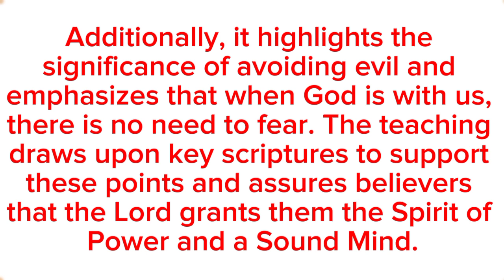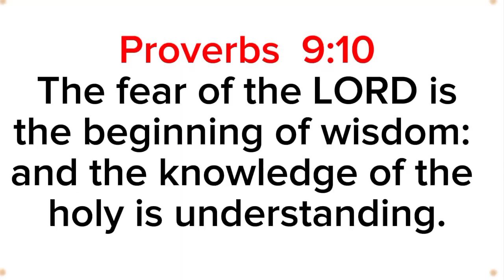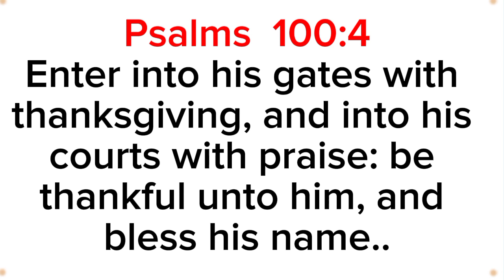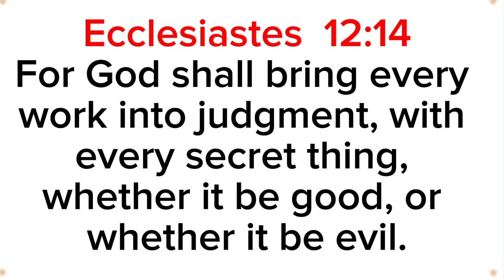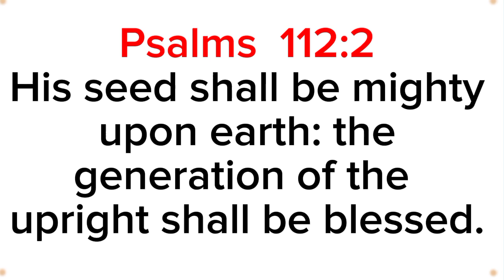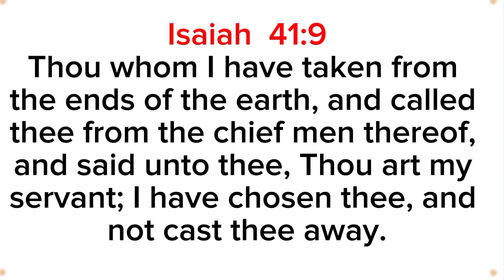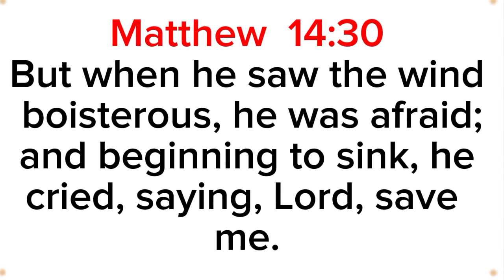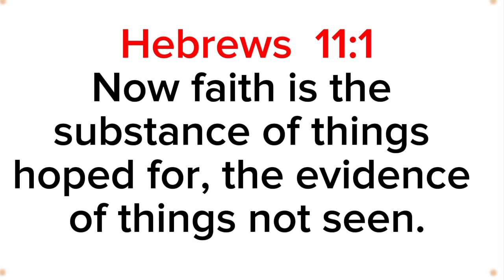FEAR: CAUSES, IMPLICATION AND WAY OUT - PART 1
Title: "Conquering Fear: Understanding its Causes, Implications, and Finding a Way Out - Part 1"

Description:
Welcome to the first part of our enlightening series on fear, where we delve into the diverse facets of fear - from the positive to the negative. In this episode, we explore the concept of "The Fear of the Lord" as a positive fear, grounding our understanding in Proverbs 9:10 and Proverbs 10:27.

Discover how fearing God is not about trembling in terror, but rather having a deep reverence for the Supreme Being, obeying His commandments as a solemn duty (Psalm 100:3-4). Explore how embracing this fear becomes the "whole duty" of humankind (Eccl 3:14; Eccl 12:13-14).

We also uncover the transformative power of fearing the Lord in Psalm 112:1-3, where it becomes a catalyst to shun evil and pave the way for God's blessings. Additionally, we find solace in Isaiah 41:8-10 and the comforting words of Jesus in Matthew 14:22-31, teaching us to overcome fear's catastrophic aftermath.

Join us on this spiritual journey as we learn to conquer fear and embrace the Spirit of Power and a Sound Mind (2 Timothy 1:7).